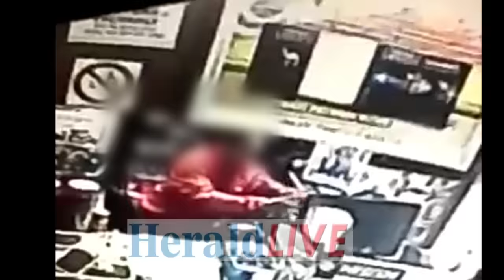CCTV Footage PE service station robbery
The Herald has obtained exclusive footage of a robbery that took place at the Shell Service Station in South End, Port Elizabeth this morning.